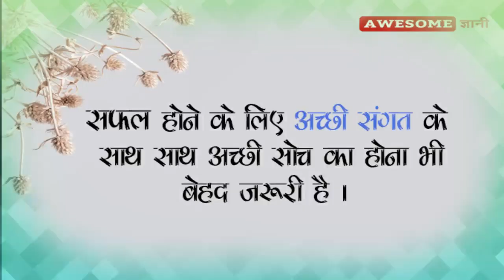कहानी || "संगत का असर " एक सुंदर कहानी 20-MAY-2021